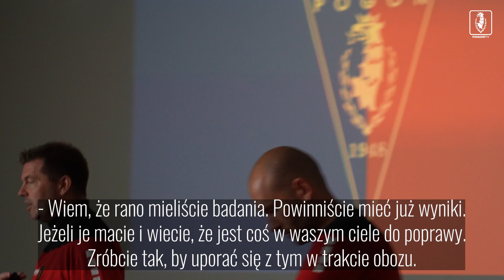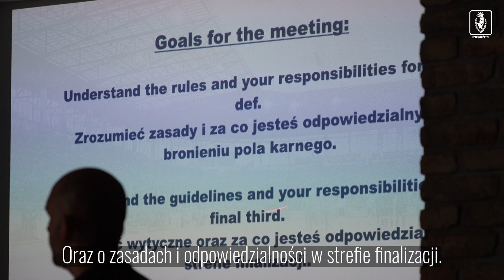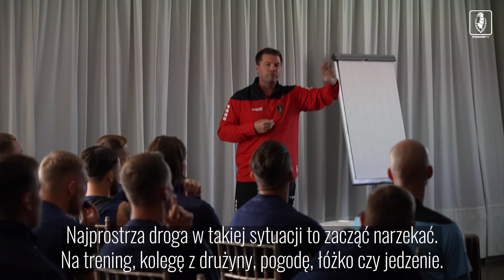PogońOpalenica2023 - Dzień 2. - Nie ma narzekania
Vlog z drugiego dnia obozu Portowców w Opalenicy.
Dwie odprawy i dwa treningi. Zobacz jak wyglądają przygotowania piłkarzy Pogoni Szczecin do nowego sezonu.